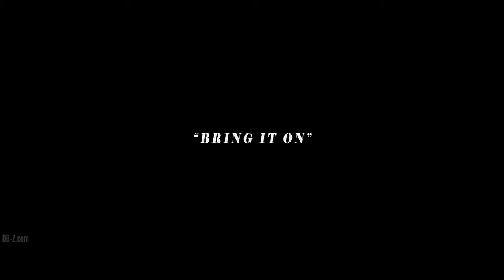Dragon ball legends trailer mobile game android